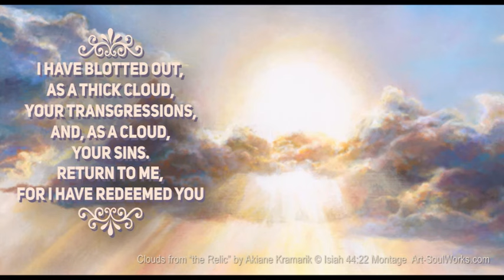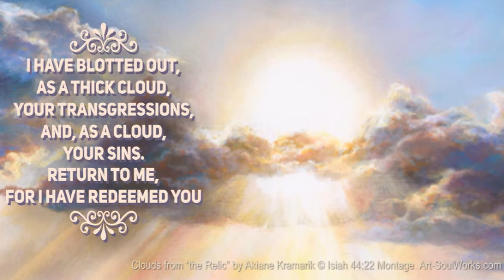the warning of the lord to the end time church